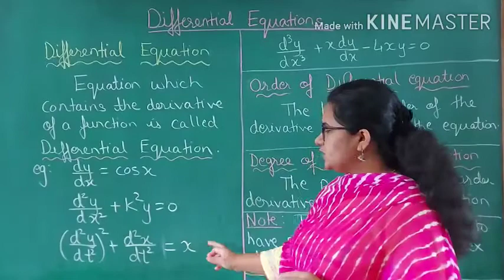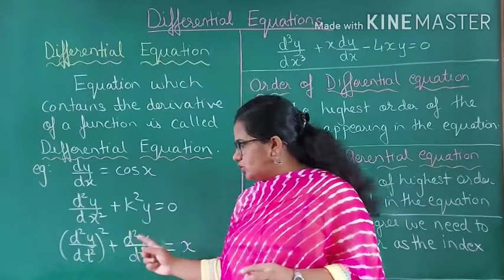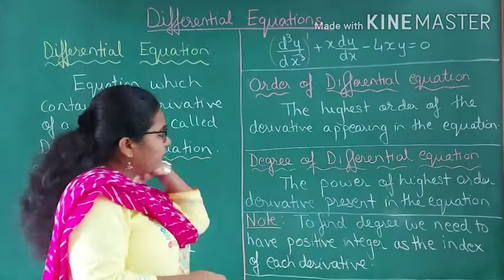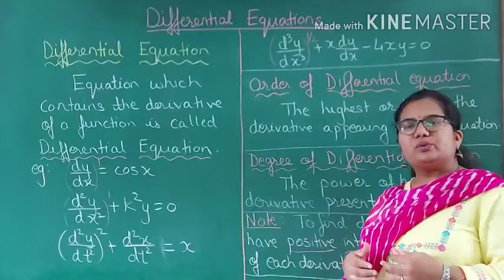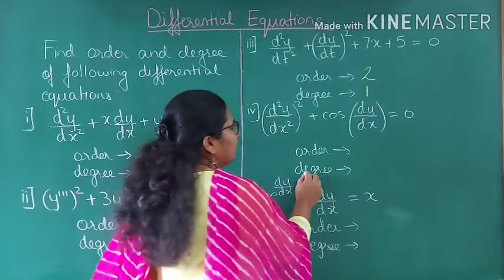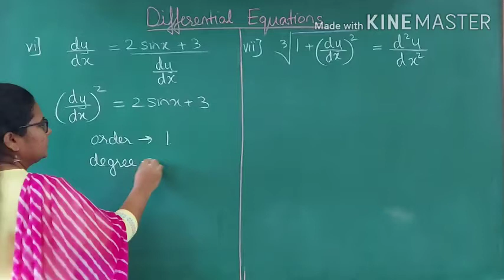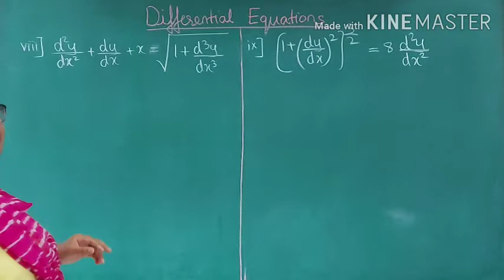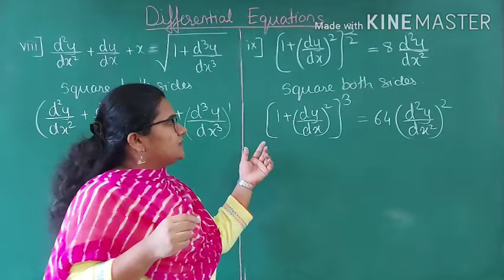Differential Equation- Order and Degree of D.E.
Definition of differential equation , order of differential equation and degree of differential equation with examples.